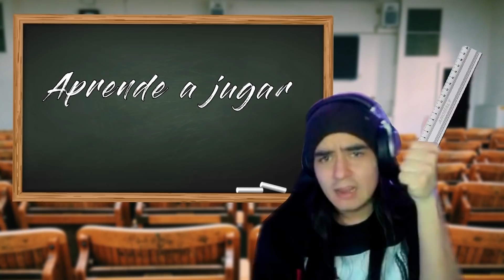CARREA DESDE LA JUNGLA CON EKKO | GUIA DE DRAFTEO | TUKI CHALLENGE DIDÁCTICO SILVER